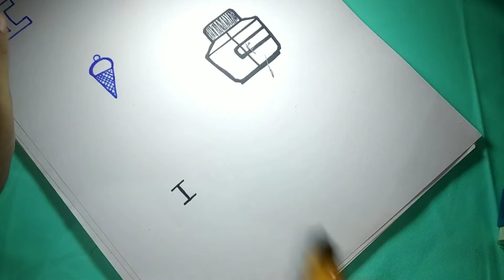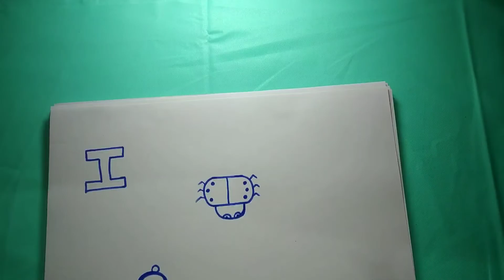Fun with Alphabets / Alphabet drawing - I ( 🐞 , 🍦,Ink bottle , Igloo , ice cube )